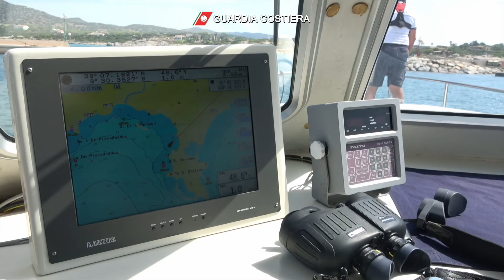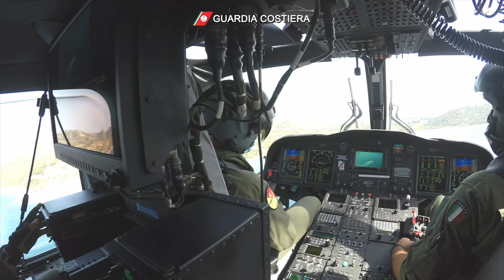Mare Sicuro 2020: intensa attività operativa di Ferragosto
È stato un Ferragosto intenso, quello vissuto dagli uomini e donne della Guardia Costiera, impegnati lungo tutti gli 8.000 km di coste del Paese e sui maggiori laghi italiani, per garantire la sicurezza della navigazione e delle attività balneari in favore di quanti hanno scelto i mari italiani per trascorrere le proprie vacanze.